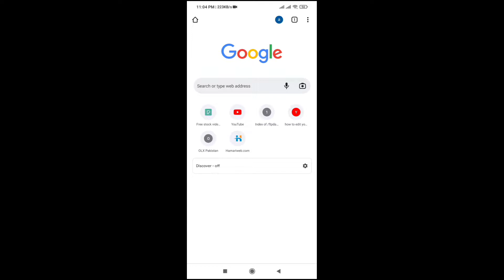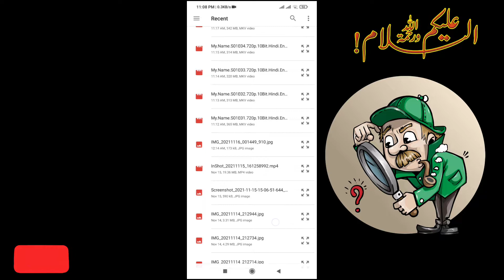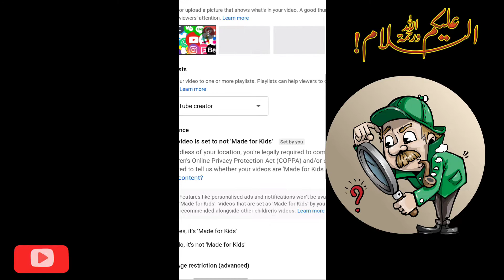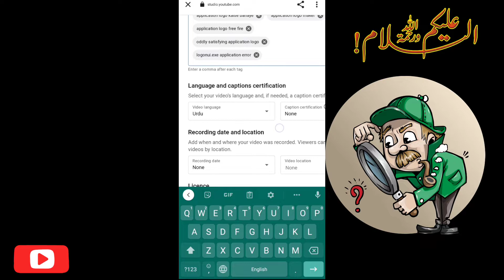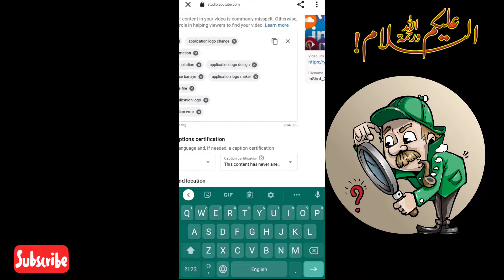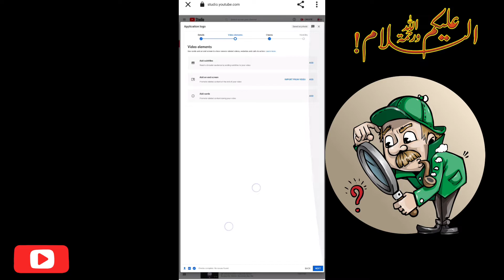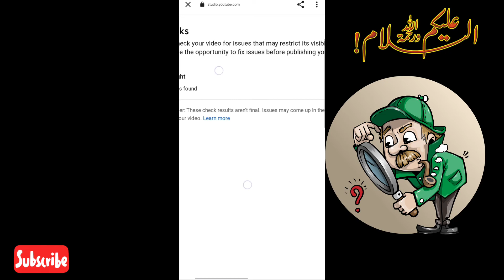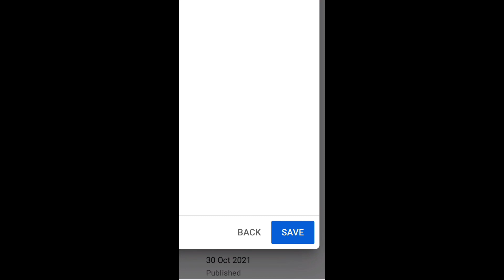How to Upload Video on YouTube from Mobile | YouTube Par Video Kaise Upload Kare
new method of upload videos 2021
How to properly upload video on youtube
upload video youtube mobile
video upload ka sahi tareeqa
how to upload youtube video on moile